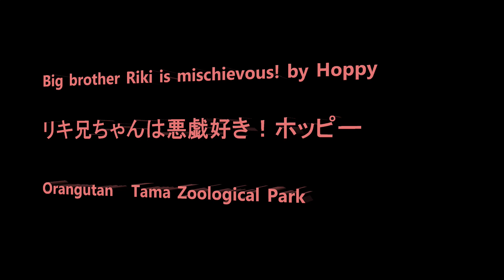Big brother Riki is mischievous! by Hoppy リキ兄ちゃんは悪戯好き！Orangutan Tama Zoological Park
Member  Chappy, Api, Hoppy, Riki